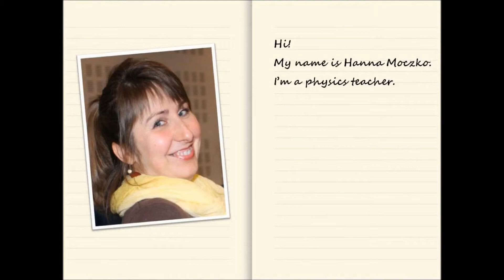Science on Stage: The quest for the Higgs boson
Science on Stage assumes no liability for the completeness and accuracy of the here provided data. The contents of the video have been compiled with great care. Science on Stage assumes no liability for the possible copyright infringements on third parties.